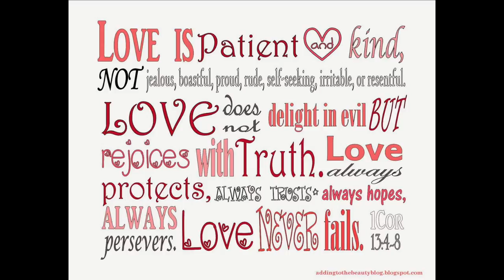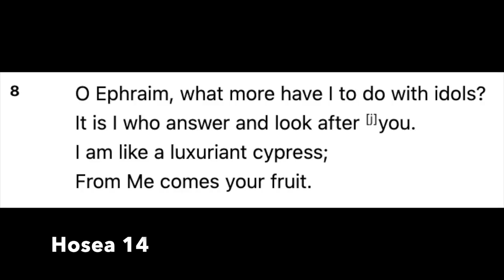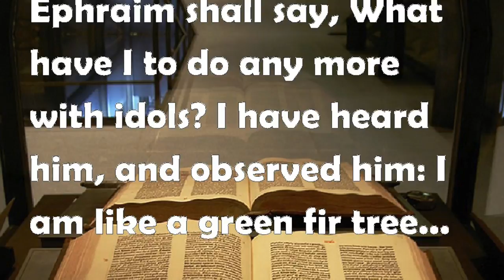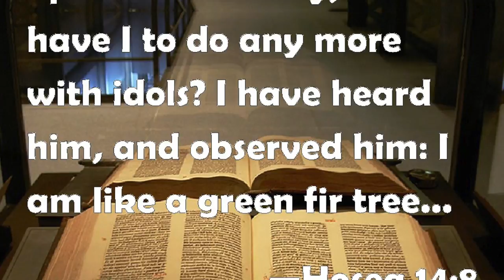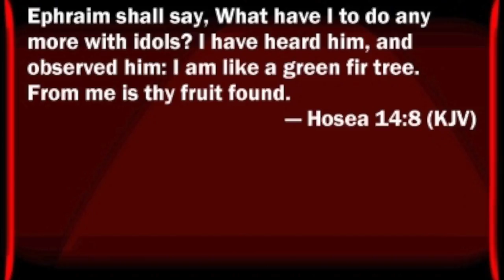10. Hosea 14 - Return to God (Audio) - Ted Hough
In this short message by Ted Hough we are seeing the heart of God for His people in Hosea 11-14. God is calling His people to repent from their sins and return to Him. That is his call to you today!